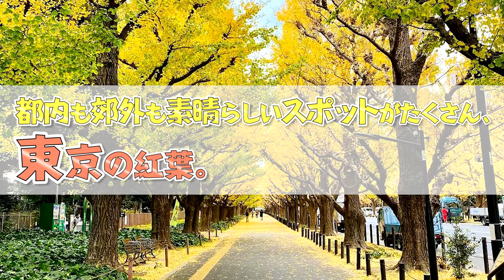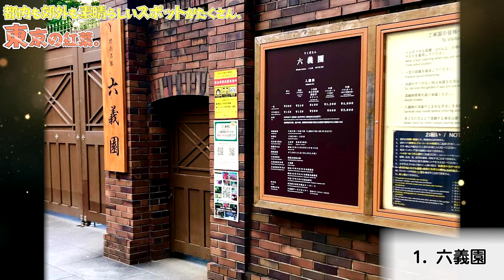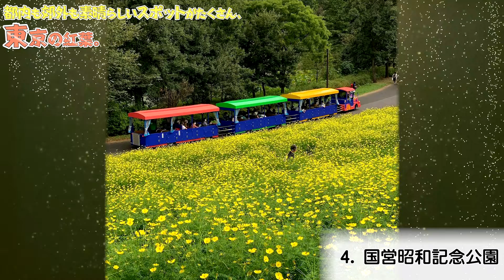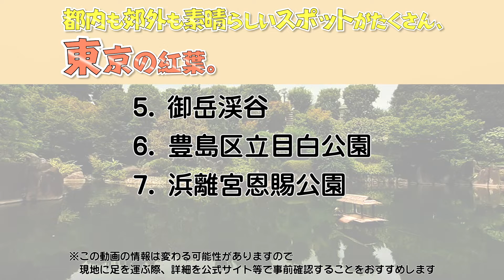【東京の紅葉】都内から郊外まで！東京の紅葉をおすすめスポット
東京都への旅行や観光で参考にしてください。今回は、東京の紅葉スポットをご紹介します。この動画で紹介されてないオススメがありましたら、ぜひコメント欄でシェアしてくださいね。

0:00　テーマ

1:11　1．六義園

2:51　2．水元公園

4:15　3．明治神宮外苑

5:44　4．国営昭和記念公園

7:22　5．御岳渓谷

8:36　6．豊島区立目白公園

9:51　7．浜離宮恩賜公園